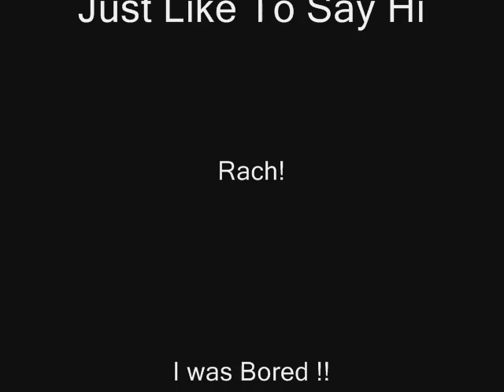How to save a life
me singing the fray,
Also clips and pics of rach my best friend